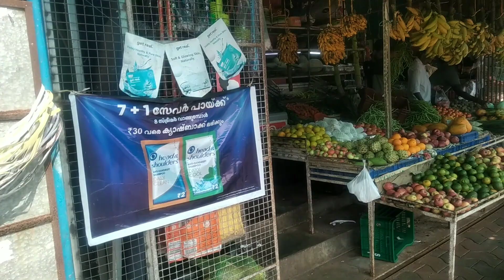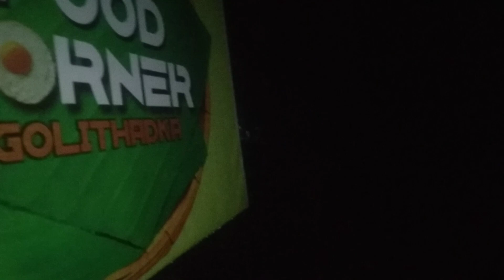ರಾತ್ರಿ ಕೋರಿ ರೊಟ್ಟಿ ಹೋಟೆಲ್ ಗ್ರಾಂಡ್ ಓಪನ್ day | ಪುಳಿಮುಂಚಿ, ಕಬಾಬ್ explore | tulu vlog